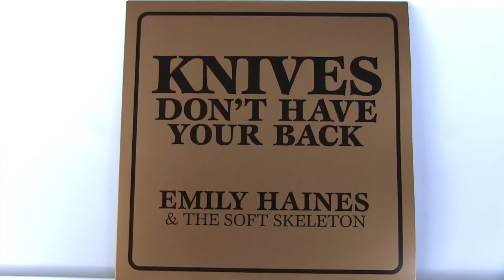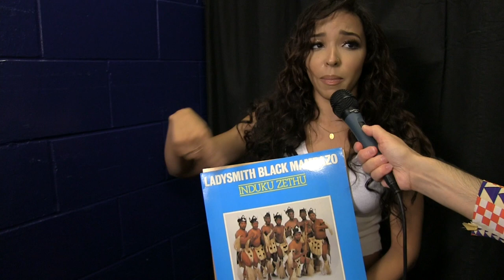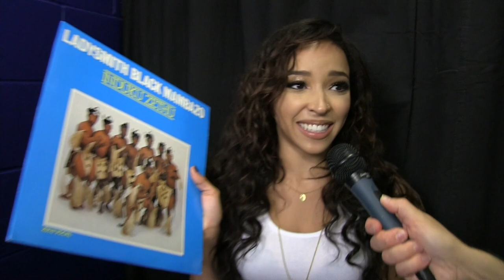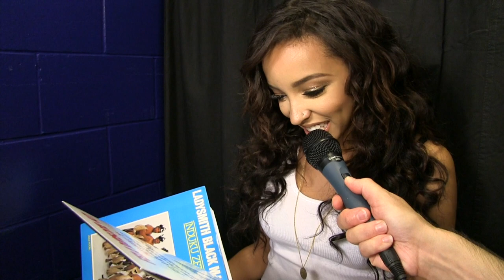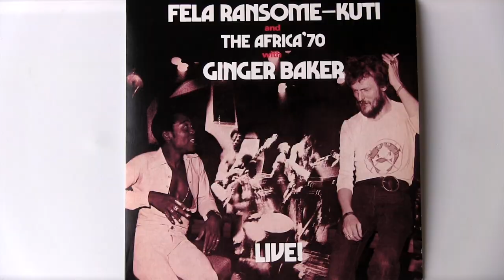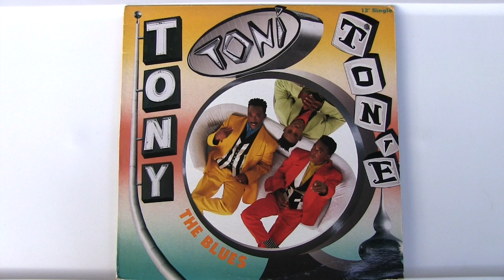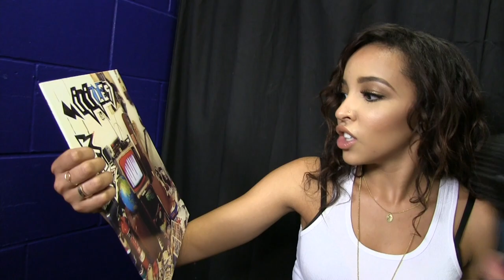Nardwuar vs. Tinashe